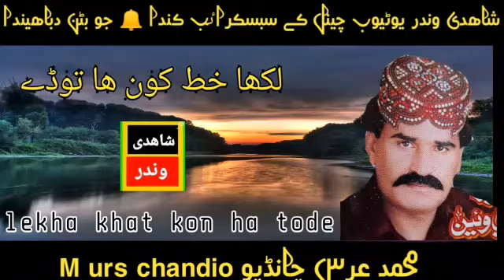urs chandio lekha khat kon ha tode